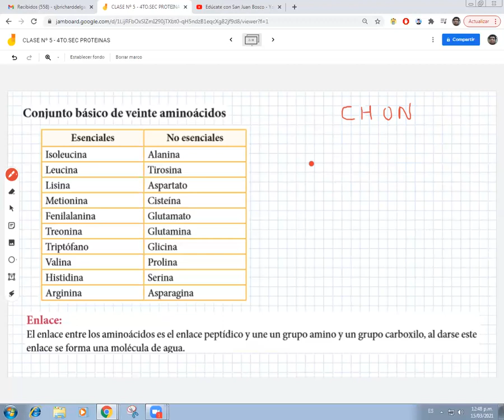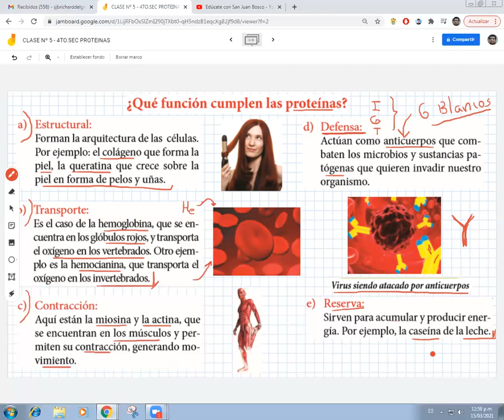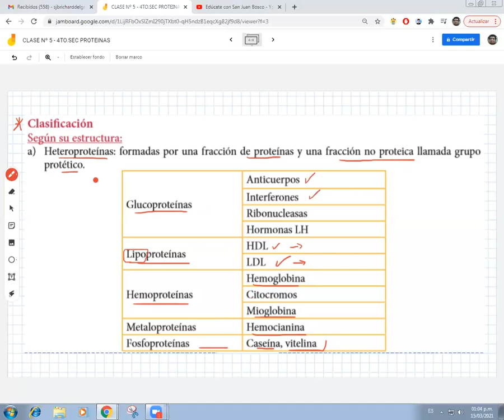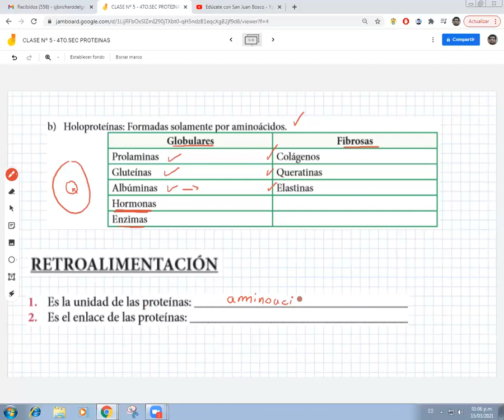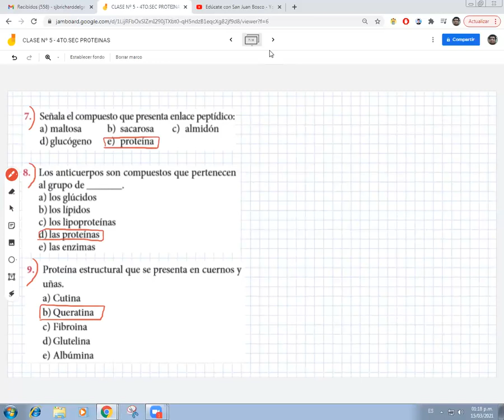PROTEINAS 4TO SEC CTA